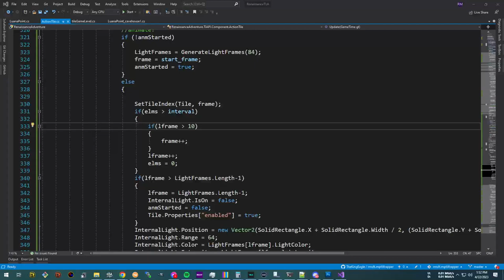Buttons3.mp4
this... took some time... . . .
⚫─═─My Links─═─⚫